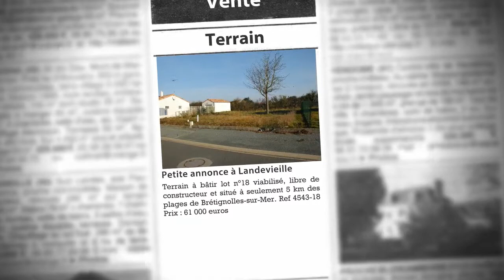Terrain à vendre, Landevieille (85), 61 000€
- Terrain à bâtir lot n°18 viabilisé, libre de constructeur et situé à seulement 5 km des plages de Brétignolles-sur-Mer. Ref 4543-18 Prix : 61 000 euros

• AGENCE :
L'ADRESSE Immobiliere Océane (Bretignolles Sur Mer)
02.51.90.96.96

• ANNONCE :
Type : terrain
Surface : 590m2
Référence : 4543